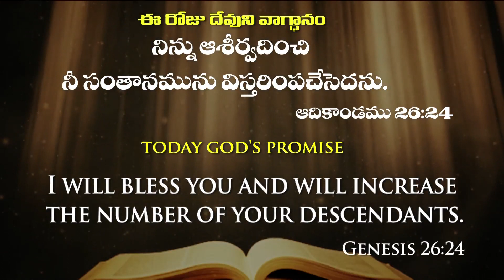Today God's Promise & Daily Devotion By Dr Satish Kumar |14_Nov_2020| Calvary Temple Live